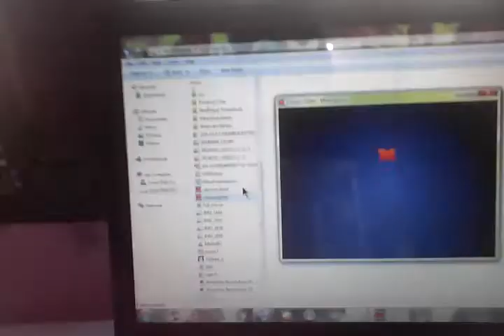Playing cannonglyinder in pc#1 nepal/nepali